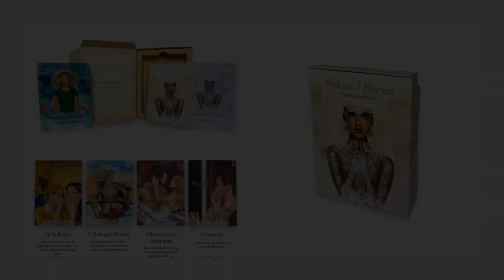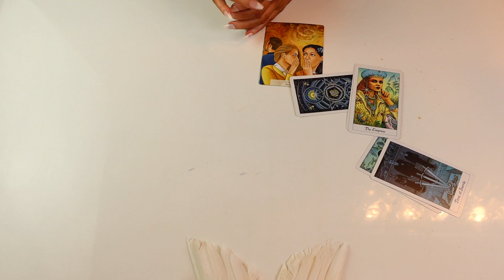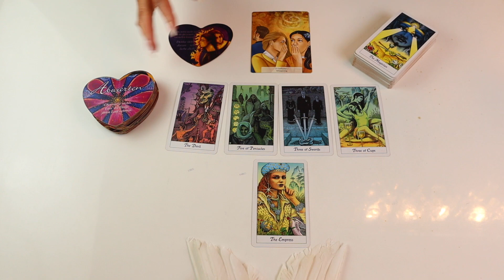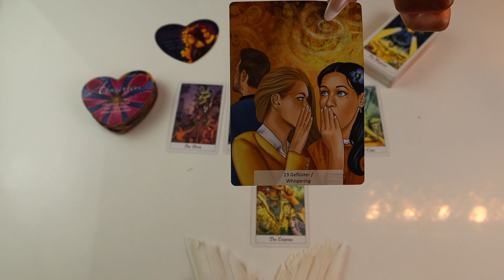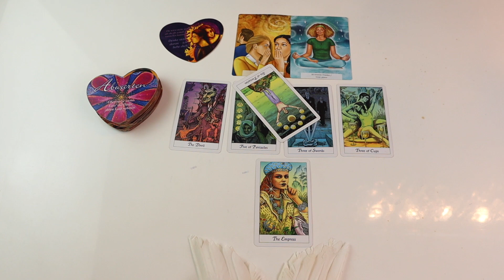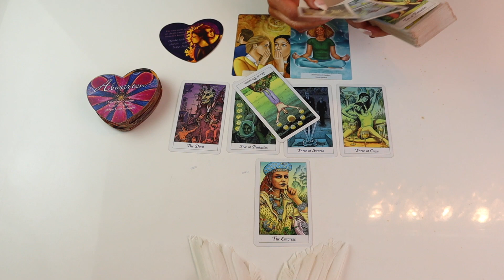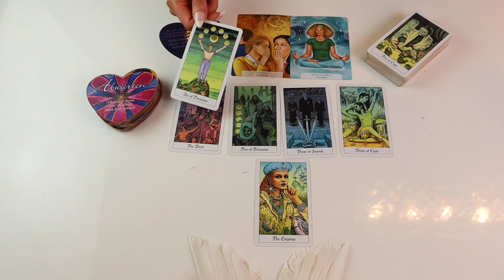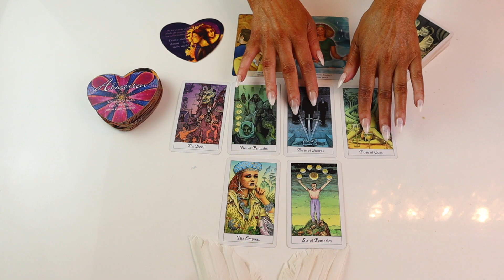Sternenbild Schlangenträger ✨für die kommenden 4 Wochen ✨